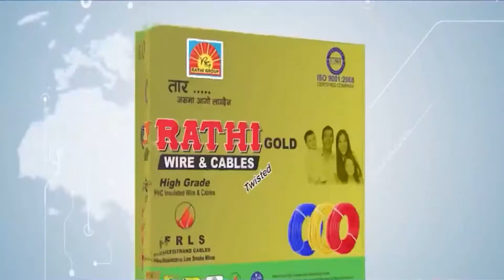मोरङ क्षेत्र नं ५ : काँग्रेस नेता भन्छन् टिकट त हामीले नै लिने हो ... EXCLUSIVE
मोरङ क्षेत्र नं ५ : काँग्रेस नेता भन्छन् टिकट त हामीले नै लिने हो ...